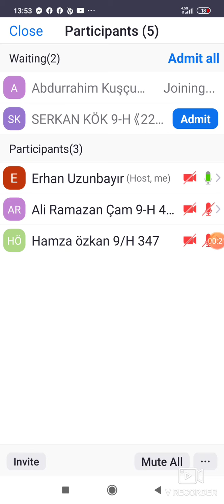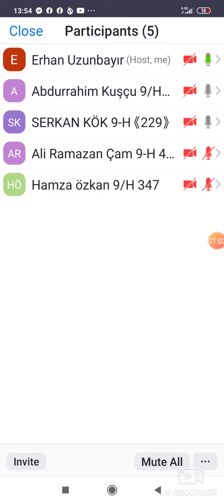9) Sınıf atölye dersi